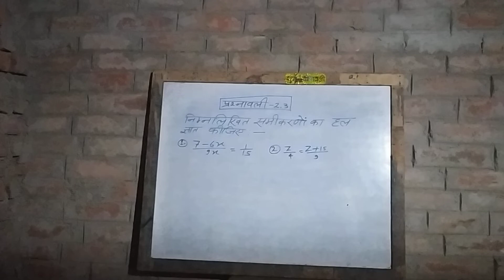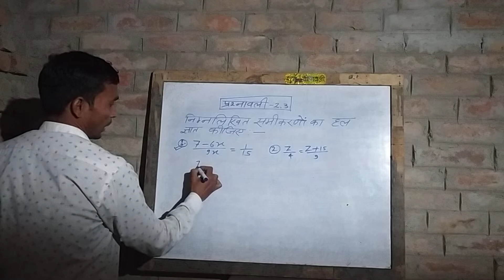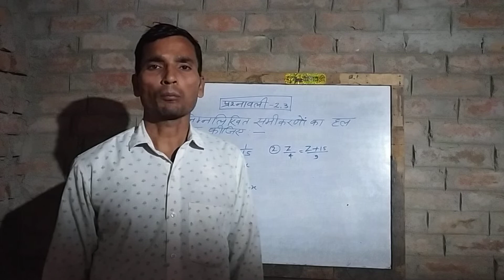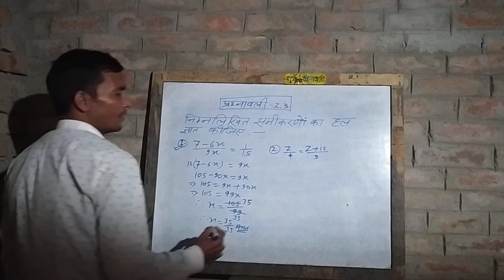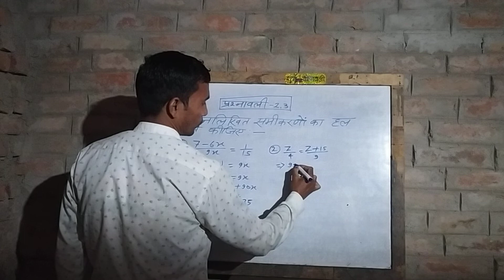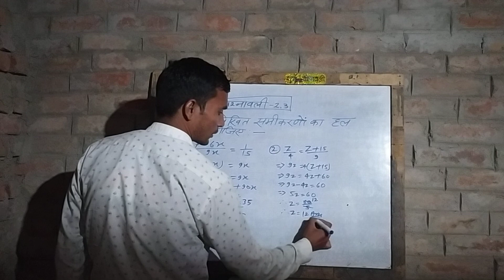Class-8th अध्याय 2 एक चर वाले रैखिक समीकरण। Exercise-2.3 Q.N. 1and 2 (By Satyendra Sir)